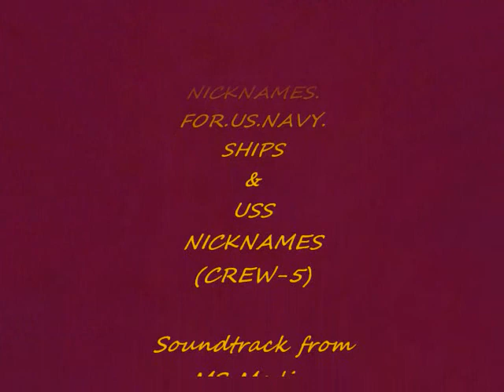Nicknames for USS ENTERPRISE (CVN-65) from USS NICKNAMES (CREW 5)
***13 OCT '12 UPDATE*** USS NICKNAMES (CREW-5) is now in production with 500+ ships and 1200+ nicknames.  Last chance for new ships, nicknames and any corrections

Index for all US Navy ships in NICKNAMES FOR US NAVY SHIPS

Extracted from NICKNAMES.FOR.US.NAVY.SHIPS & USS NICKNAMES (CREW-5).
Soundtrack from MS Media: EROICA by Nicolaus Esterhazy Sinfonia.